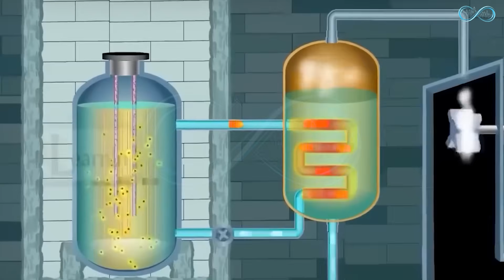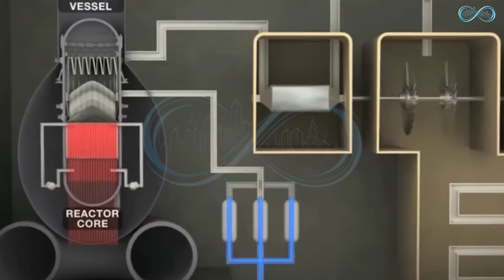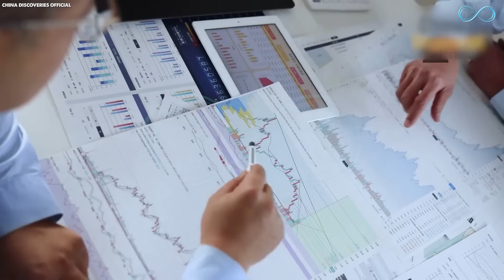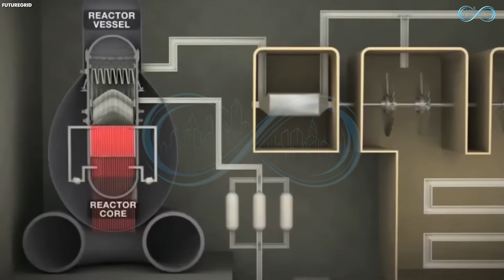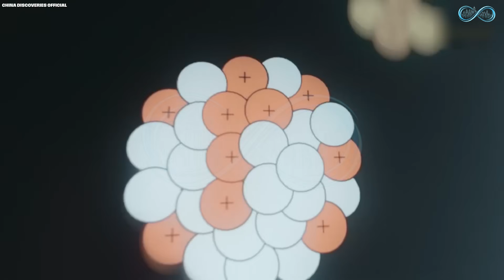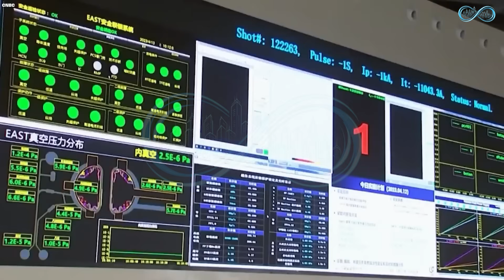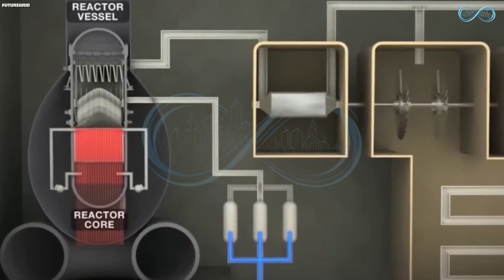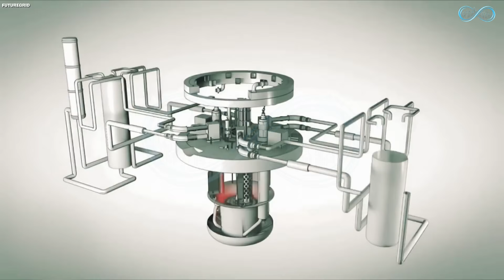China Just Built Something the U.S. Said Was Impossible — And It Works Perfectly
China has just completed an engineering project many experts once called impossible—and it’s already working. While others debated whether it could ever be done, China moved forward, solved the technical challenges, and delivered results that are now forcing the world to pay attention.

In this video, we break down what China built, how it works, and why it’s changing the global conversation around infrastructure, engineering, and technological ambition. From cutting‑edge design to large‑scale execution, this project shows how fast the future can arrive when vision meets capability.

Is this a glimpse of what’s coming next for global infrastructure? And why did so many believe it could never work in the first place? Watch till the end to see why this project is making headlines around the world.